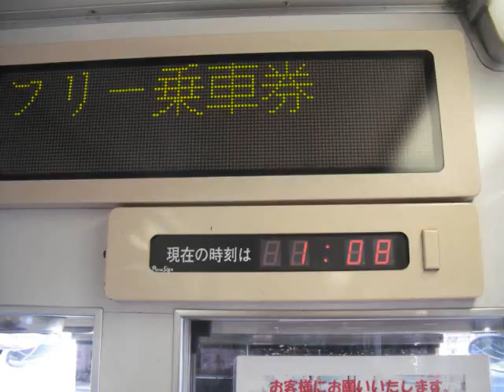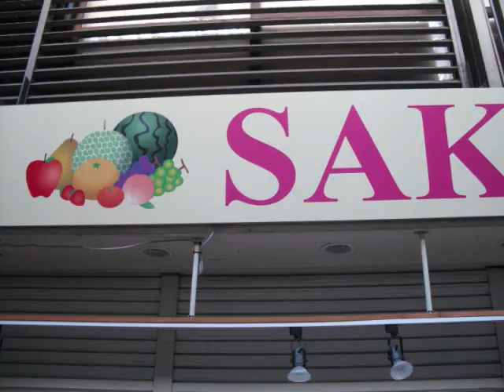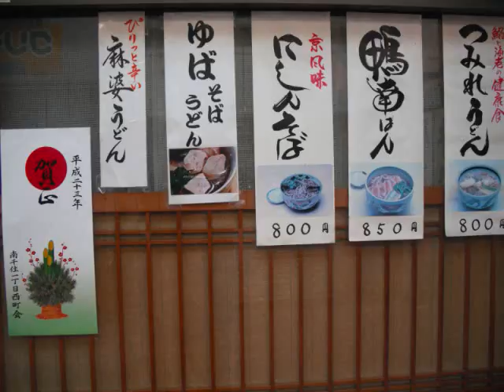都電荒川線の旅 Tramcar Trip in Tokyo